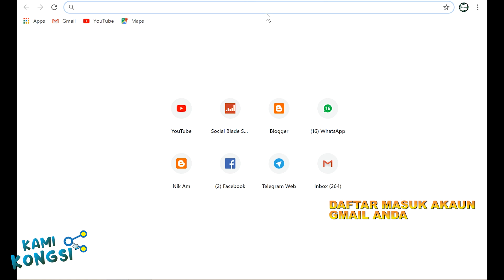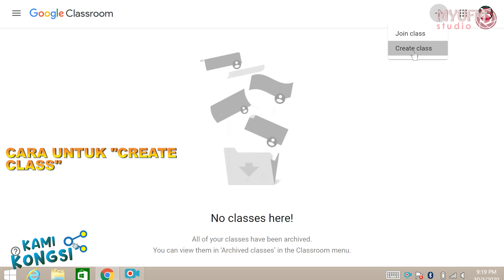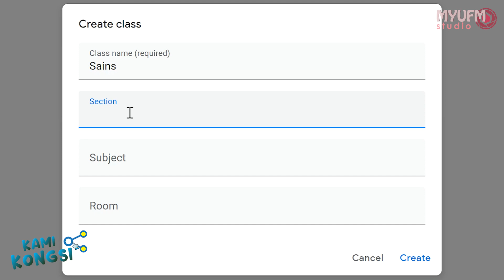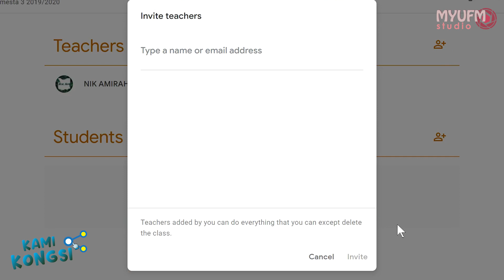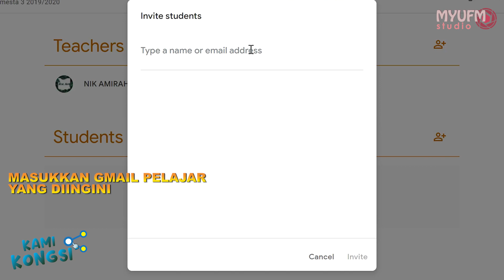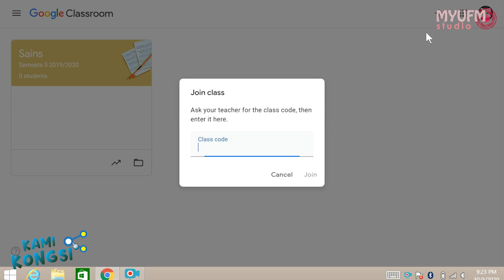Belajar guna Google Classroom | Kami Kongsi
Google Classroom adalah salah satu produk daripada Google yang menawarkan perkhidmatan web percuma untuk sesi pembelajaran secara atas talian.

Video ini mengandungi cara-cara asas mengunakan aplikasi Google Classroom dengan mudah. Semoga bermanfaat.